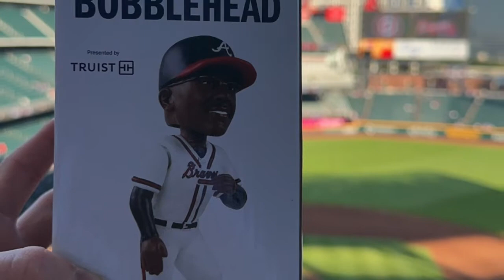Braves Game for my 28th birthday!